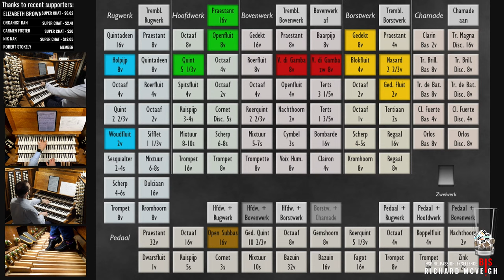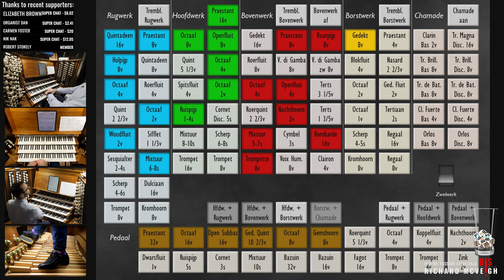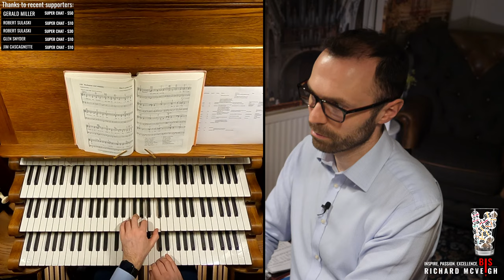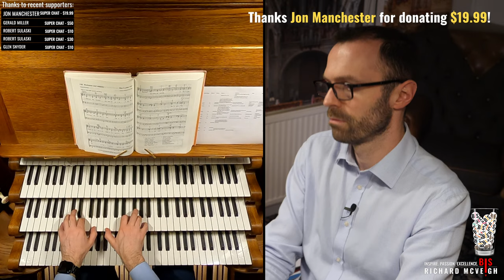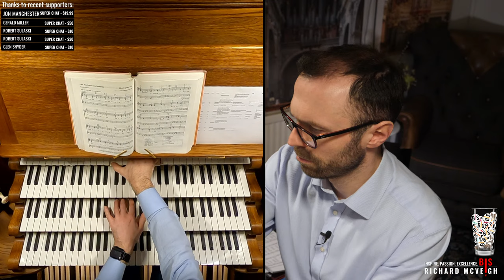🔴 LENT Hymns and Organ Music // Welcome to Virtual Church!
Today's organ is that of Rotterdam using Hauptwerk.

Many thanks to Benjamin Yau for the following timestamps:

0:00 Welcome to Virtual Church
2:10 forty days and forty nights
6:58 How deep the Father's love for us
11:58 Dear Lord and Father of mankind
18:20 Great is Thy faithfulness
25:41 The glory of these forty days
32:02 Come, Thou Redeemer of the earth
39:25 Love divine, so great and wondrous
47:14 Bless now, O God, the journey
51:52 Angel voices, ever singing
57:45 Praise to the holiest in the height
1:03:49 Wenn wir in höchsten Nöthen sein, BWV 641 (Bach)
1:09:12 O worship the king all glorious above
1:13:49 We have a gospel to proclaim
1:21:02 Glorious things of Thee are spoken
1:31:54 Love divine, all love excelling
1:40:10 Guide me, O Thou great Redeemer
1:49:39 In our day of thanksgiving
1:54:45 Take up thy cross, the Saviour said
1:59:46 Jerusalem
2:05:29 We sing the praise of Him who died
2:14:52 Meekness and majesty
2:20:15 Draw us in the Spirit's tether
2:23:35 Prelude in B minor, BWV 544 (Bach)

Love,
Richard x